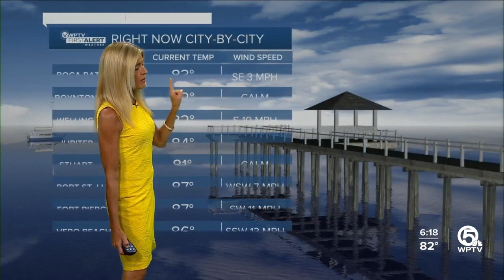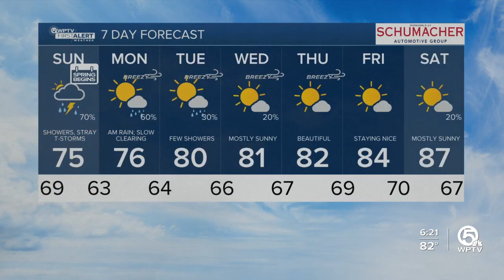First alert forecast for evening of March 18th, 2023